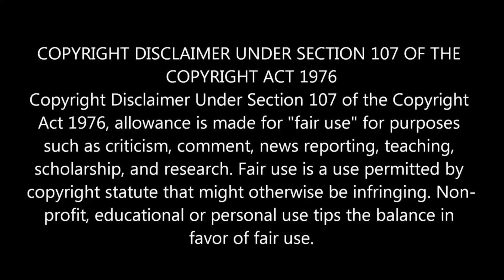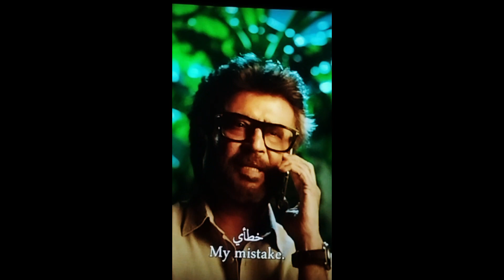ஜெயிலர் வில்லனை மிஞ்சும் நடிப்பு சான்ஸே இல்ல Jailer Vinayagan voice mimicry with action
ஜெயிலர் பார்த்த பிறகு வில்லன் விநாயகன் மாதிரி வாய்ஸ் மட்டும் பண்ணனும்னு நெனச்சேன் அப்பறம் நடிச்சு மிமிகிரி பண்ணா நல்லா இருக்கும்னு நெனச்சேன்.முதல் முறையா முயற்சி பண்ணிருக்கேன் அதோட விளைவுதான் இந்த பதிவு.எப்படி இருக்குனு உங்களுடைய கருத்துக்களை பதிவு பண்ணுங்க .நன்றி